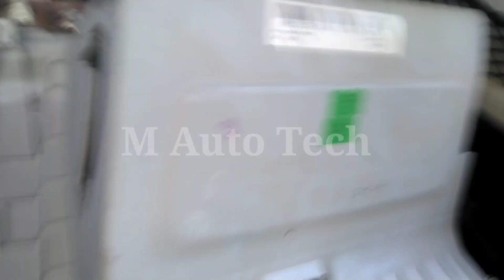Jeep Compass Cabin Filter Replacement || How To Change Pollen Filter Jeep Compass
query

2018 jeep compass cabin filter replacement
2020 jeep compass cabin filter replacement
2017 jeep compass cabin filter replacement
2016 jeep compass cabin air filter replacement
2018 jeep compass cabin air filter replacement
2022 jeep compass cabin air filter replacement
2017 jeep compass cabin air filter replacement
jeep cherokee cabin air filter replacement
jeep grand cherokee cabin air filter replacement
2014 jeep grand cherokee cabin air filter replacement
2014 jeep grand cherokee cabin filter replacement
2011 jeep grand cherokee cabin filter replacement
jeep cherokee cabin filter replacement
jeep compass cabin filter location
jeep compass cabin air filter replacement
2018 jeep compass cabin filter replacement
2017 jeep compass cabin filter replacement
jeep compass ac filter location
jeep compass pollen filter location
jeep grand cherokee cabin filter replacement
2016 jeep cherokee cabin filter replacement
2019 jeep cherokee cabin filter replacement
2017 jeep cherokee cabin filter replacement
2015 jeep cherokee cabin filter replacement
2020 jeep cherokee cabin filter replacement
2018 jeep cherokee cabin filter location
2017 jeep grand cherokee cabin filter replacement
2002 jeep grand cherokee cabin filter replacement
2021 jeep grand cherokee cabin filter replacement
2012 jeep grand cherokee cabin filter replacement
2015 jeep grand cherokee cabin filter replacement
2018 jeep compass cabin filter location
2019 jeep compass cabin filter location
jeep compass cabin air filter change
jeep grand cherokee pollen filter location
2021 jeep compass cabin air filter location
2016 jeep compass cabin air filter location
2019 jeep cherokee cabin filter change
jeep cherokee cabin air filter change
2018 jeep compass cabin air filter replacement
2022 jeep compass cabin air filter replacement
2016 jeep compass cabin air filter replacement
2017 jeep compass cabin air filter replacement
2019 jeep cherokee cabin air filter replacement
2017 jeep cherokee cabin air filter replacement
2015 jeep cherokee cabin air filter replacement
2020 jeep cherokee cabin air filter replacement
2015 jeep grand cherokee cabin air filter replacement
2018 jeep cherokee cabin filter replacement
2018 jeep grand cherokee cabin filter replacement
2018 jeep compass cabin air filter location
2021 jeep cherokee cabin air filter location
1998 jeep cherokee cabin air filter location
2007 jeep cherokee cabin air filter location
2019 jeep cherokee cabin air filter location
2015 jeep cherokee cabin air filter location
2011 jeep cherokee cabin air filter location
2020 jeep grand cherokee cabin filter replacement
2019 jeep grand cherokee cabin filter replacement
2016 jeep grand cherokee cabin filter replacement
2013 jeep grand cherokee cabin filter replacement
2006 jeep grand cherokee cabin filter replacement
2016 jeep cherokee sport cabin air filter location
2016 jeep cherokee latitude cabin air filter location
2019 jeep grand cherokee cabin air filter replacement
2019 jeep cherokee latitude cabin air filter replacement
2019 jeep cherokee latitude cabin air filter location
2020 jeep grand cherokee cabin air filter location